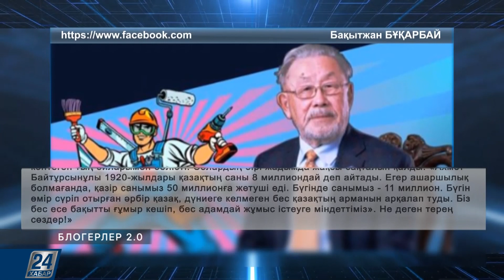Блогерлер 2.0 І Балаңызбен жиі сөйлесесіз бе?